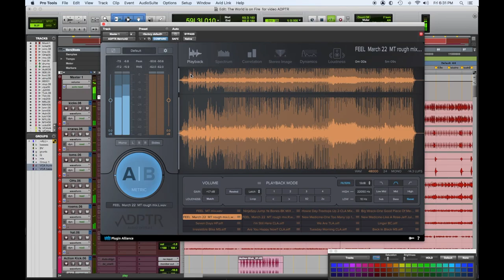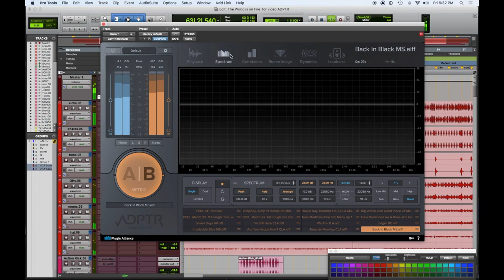Top 20 Mix Tips for 2020 Bonus Mix Tip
Bonus Mix Tip today ! enjoy !